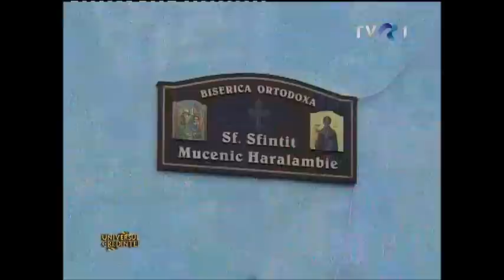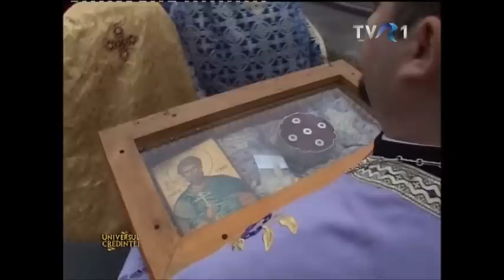Parohia Sfantul Haralambie - Hram 10 feb 2014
Parohia Sfantul Haralambie
Constanta
Hram 10 feb 2014